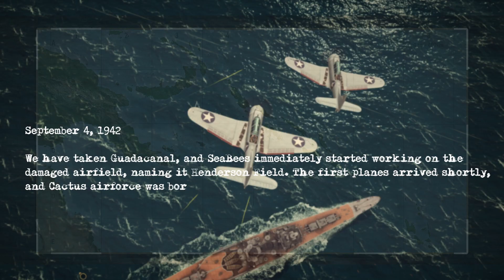USS North Carolina vs IJN Kongo - The Tokyo Express - USN E07 - War on the Sea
Task Force Solomons once again encounters an IJN convoy, defended by two heavy cruisers, a support carrier, and a battleship Kongo..

Playing as US Navy in the Guadalcanal campaign (Operation Watchtower), War on the Sea, The Tokyo Express mod.